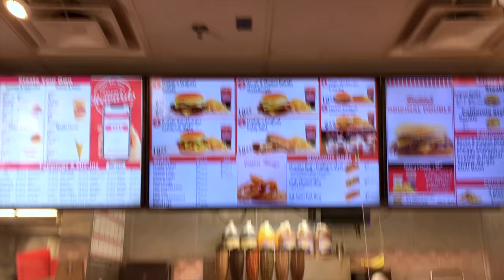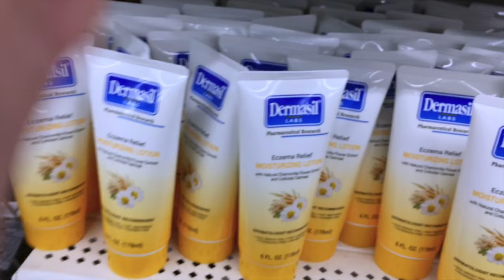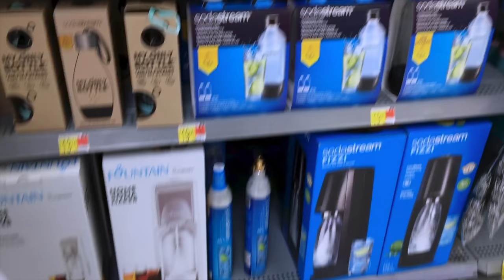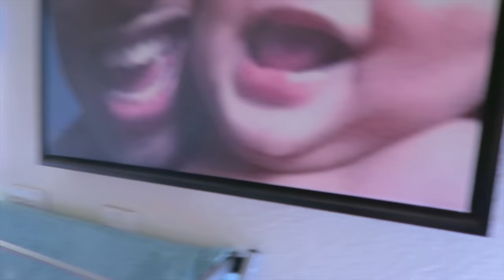GRANDKIDS BIG EASTER EGG MONEY HUNT WE AT THE GRAND OPENING KEEPING UP W/THE FAM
GRANDKIDS BIG EASTER EGG MONEY HUNT WE AT THE GRAND OPENING KEEPING UP W/THE FAM MUFFINISMYLOVERS family easter vlog grand opening five below muffinismylovers

WRITE OR SEND US LOVE GIFTS TO:
Muffinismylovers

SOME OF MY FAVORITE SITES